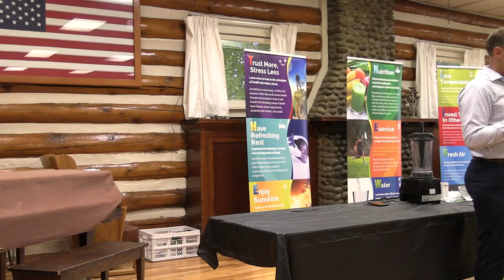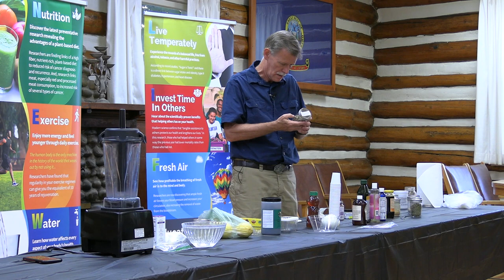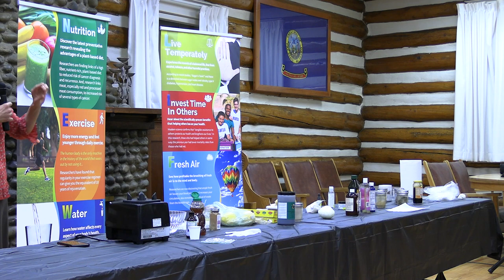Walt Cross - Old Mountain Remedies Demo Thursday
Walt Cross - Thursday evening
Better audio video